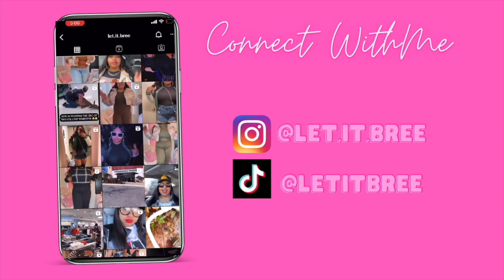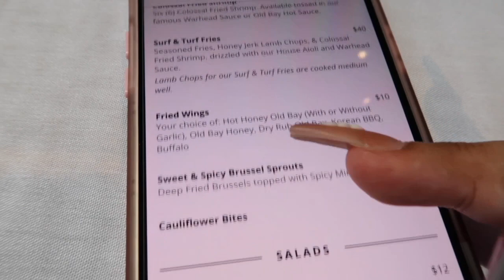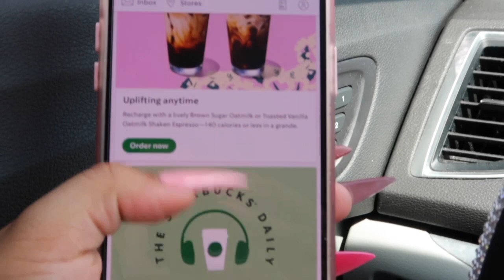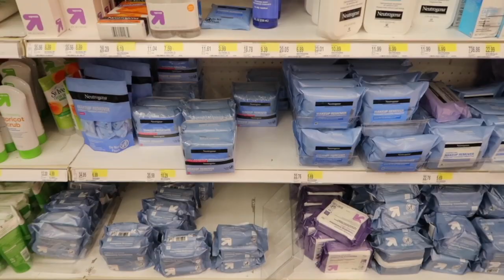(Vlog 25) Week In The Life of an Administrative Assistant | Brunch, Nails, Shopping+ More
I hope you guys enjoy this new series on my channel!Friday  uploads will be A Day In The Life of an Administrative Assistant & A Week In The Life of a Small Influencer ,will be uploaded on Sundays. This is an "intro" to the series. Moving forward the Day In The Life videos will be more of a vlog style with no voice over. I love you all,I appreciate all the support!

Featured Music:

Majestic Casual

Video Equipment Used:

Thumbnails Created Using → Phonto App/Canva